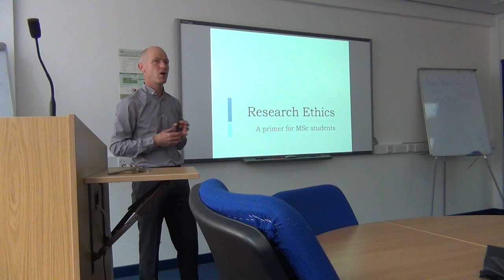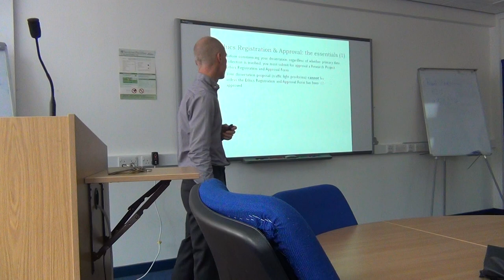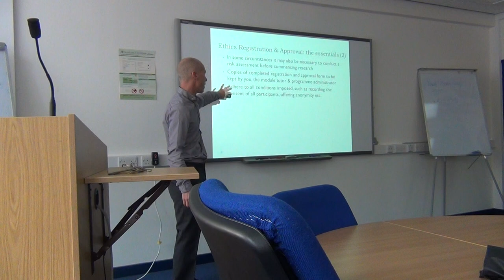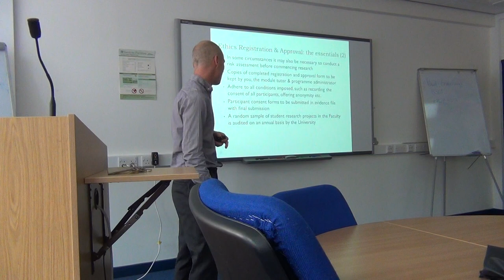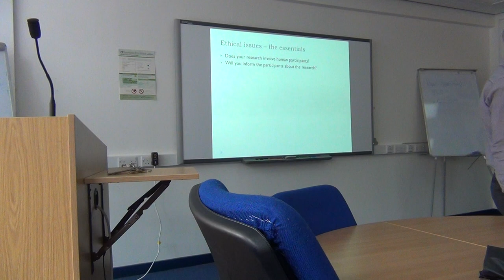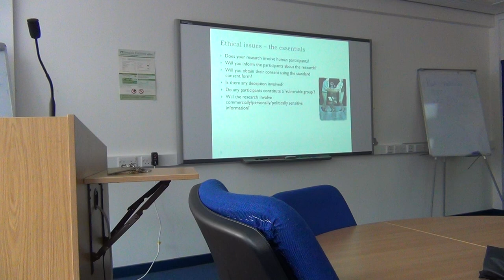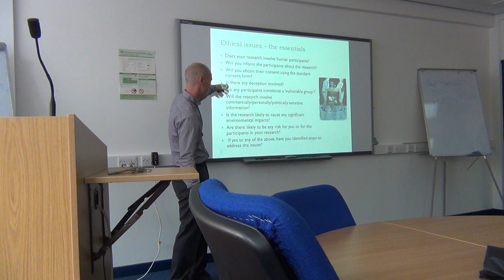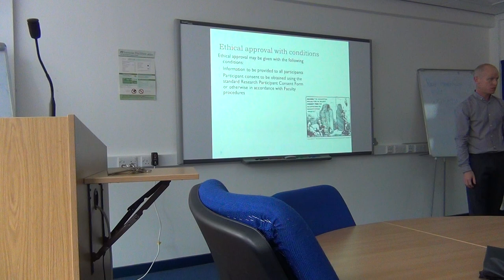Research Ethics part 1 at the Faculty of Engineering and Environment, Northumbria University